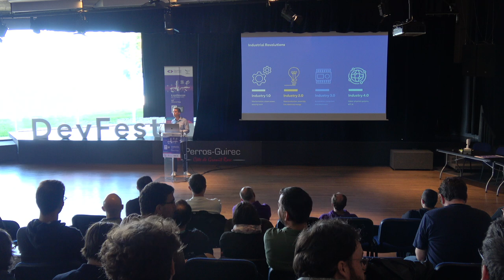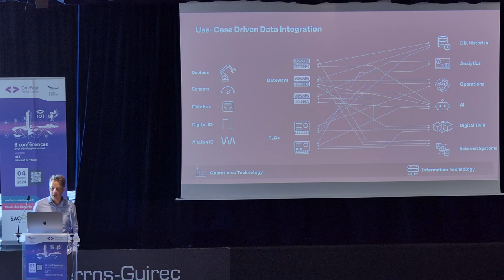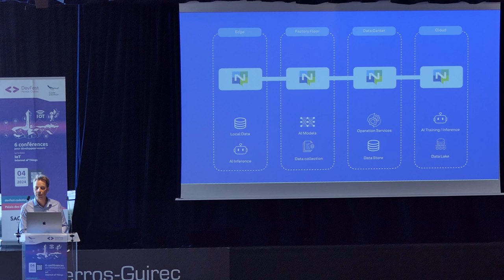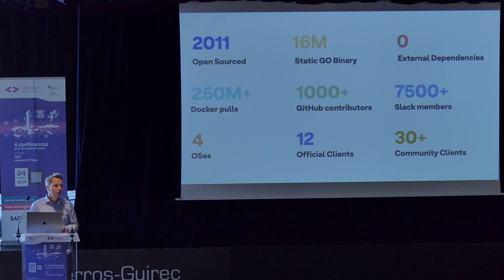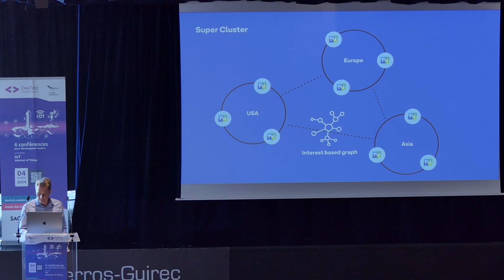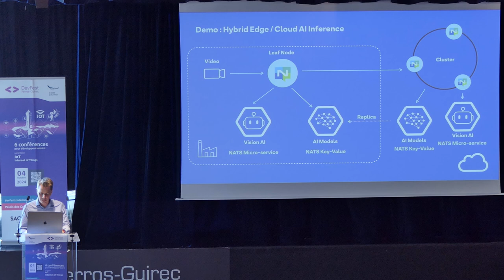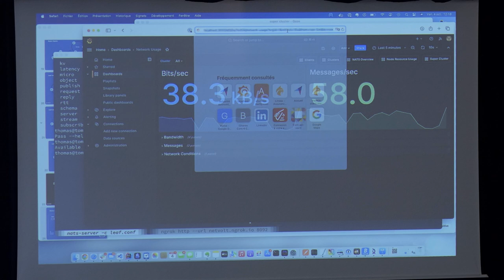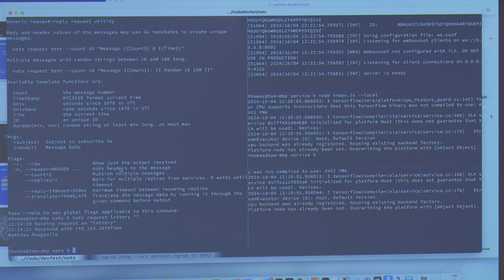[DevFest Perros-Guirec 2024] Connecter efficacement les applications d'IA dans les systèmes IOT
Par Thomas Leseney

Les équipements d'IoT industriel génèrent un très grand volume de données qui sont indispensables à l'optimisation de l'exploitation. Qu'il s'agisse d'un site minier, d'un parc éolien ou d'une usine isolée, ces environnements sont souvent distribués et toujours soumis à de fortes contraintes techniques.

Il n'est ainsi pas possible de s'appuyer sur des architectures Cloud et les modèles d'IA et les systèmes de décisions doivent s'exécuter localement. Le nouveau système de communications NATS, incubé au sein de la Cloud Native Computing Foundation, permet de construire simplement des architectures hybrides qui unifient les niveaux Edge et Cloud.

Nous montrerons comment nous utilisons NATS pour mettre en oeuvre des applications d'IA dans de tels systèmes d'IOT industriel.

Conférence du DevFest de Perros Guirec du vendredi 4 octobre 2024

Code d'Armor a pour but de construire une communauté de développeurs sur la région de Lannion et des Côtes-d'Armor.
Nous organisons et participons à des événements autour du développement informatique. Nous sommes aussi un des Google Developers Group depuis plus de 10 ans !

Passionnés, Intéressés, Motivés, Interloqués, vous êtes toutes et tous les bienvenus !